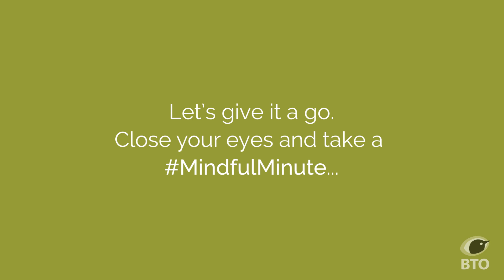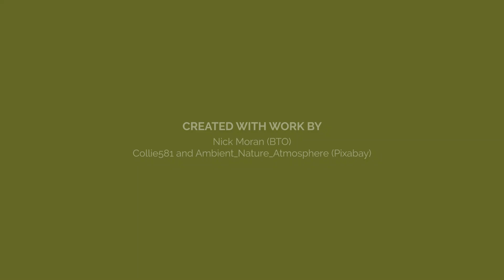BirdSongBasics - A Second Mindful Minute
Are you struggling to tell apart the birds in your garden based on their song? Ahead of InternationalDawnChorusDay, BTO's Training Manager, Nick Moran, will be teaching you which bird is which.

In this video, Nick explains how listening to bird song is not just about getting to know the species, but also about finding some stillness in your day, and being mindful of your surroundings.